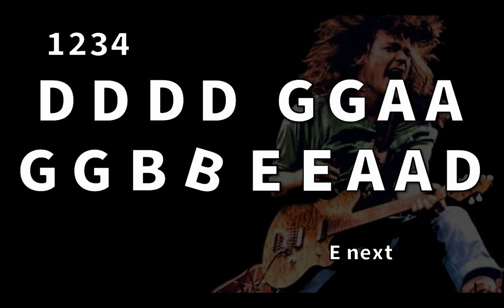Jump Play Along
Jump! And jam out to Jump in the key of D Major. Using the notes of the one octave D Major scale (D, E, F#., G, A, B, C#, and D). Play along by yourself or in a group. You can change the speed to learn the notes and then speed it up as you master them. You can play along on your violin, viola, cello, bass or any other instrument of your choice. Have fun!